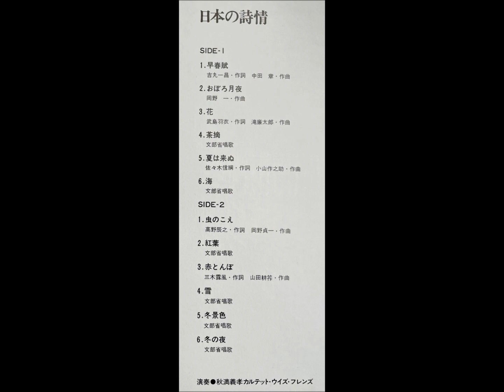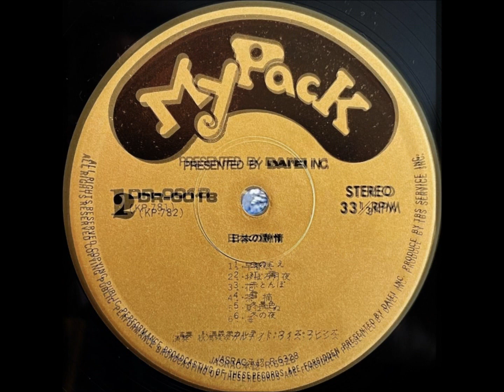「おぼろ月夜」秋満義孝 ムード・ピアノ （道志郎 エレクトーン）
「日本の詩情」
秋満義孝カルテット・ウィズ・フレンズ

ピアノ：秋満義孝
エレクトーン：道志郎

企画・発売元：株式会社ダイエー　　制作：TBSサービス
My Pack                                                     DR - 0018
￥890